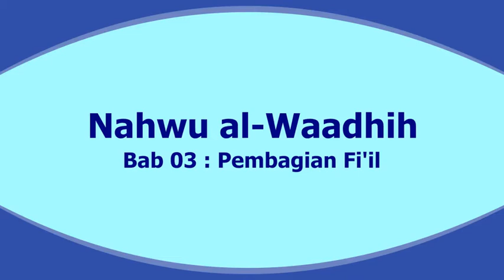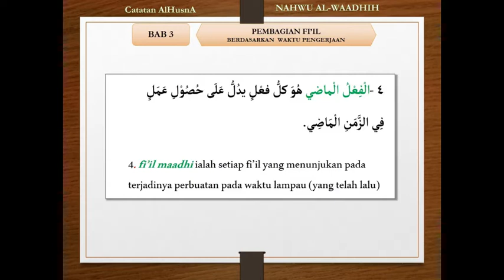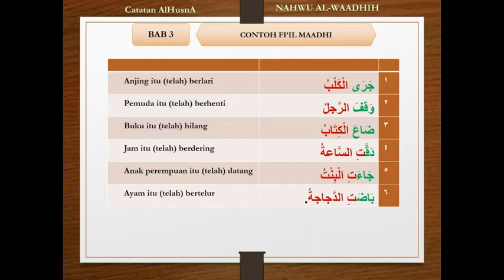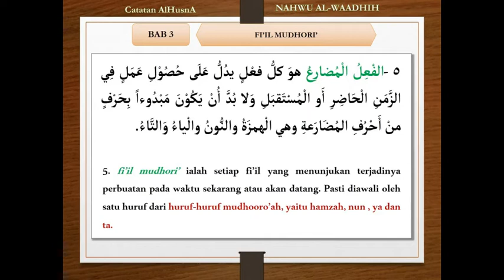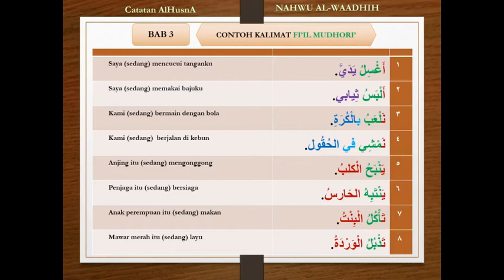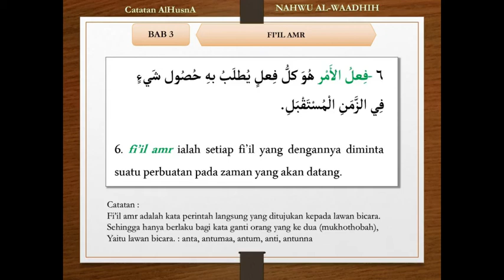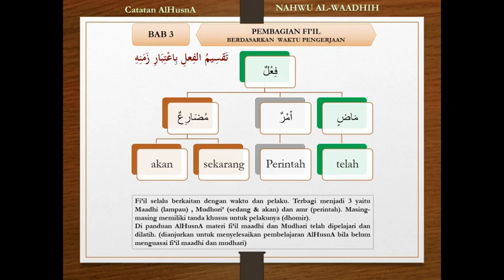Nahwu Al Waadhih bab 03 pembagian jenis fi'il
Alhamdlillah,
in syaa Allah akan dibuat video untuk buku Nahwu Al-Waadhih ini, untuk mempermudah memahami materi.
a. memahami kaidah-kaidah nahwu
b. bisa menggunakannya dalam praktek kalimat
c. bisa menterjemahkan arab-indo sesuai gaya bahasanya

semga dapat bermanfaat